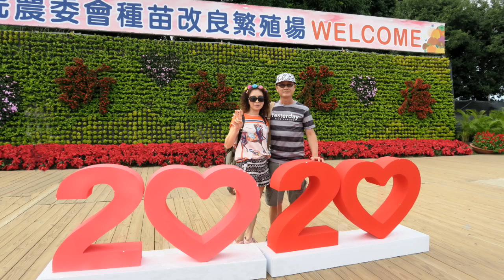2020 11 21 新社花海